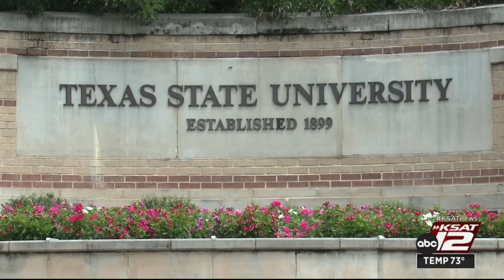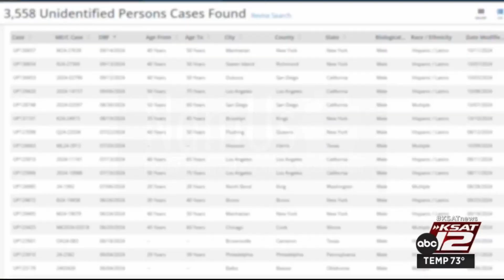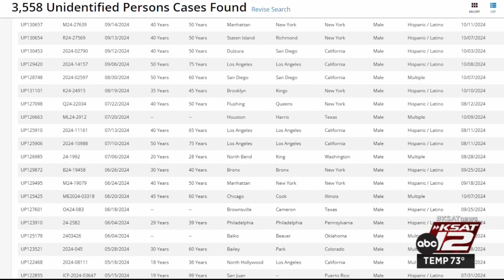Texas State nonprofit fills in gaps in rural counties left by a lack of county medical examiners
Many remains are taken back to Texas State University’s campus where the scholars involved with Operation Identification perform different processes to identify individuals.